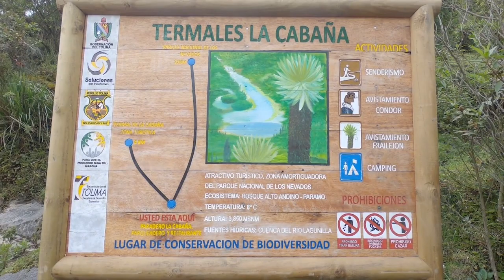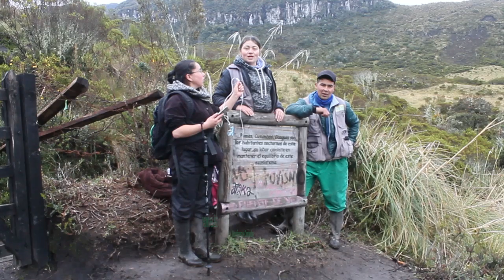TERMALES LA CABAÑA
Paseo a los Termales de La Cabaña en Murillo, Tolima
$220.000

Fecha: Viernes 3 y sábado 4 de mayo de 2019

Incluye:
Desayuno, refrigerio, almuerzo y cena
Guías
Seguros
Entradas
Hospedaje
Transporte ida y regreso (desde Ibagué)

Hora de salida desde Ibagué: Viernes 3 de mayo 06:00 PM desde la 37 con 5.
Hora de regreso a Ibagué: 6:00 PM del sábado 4 de mayo.

Recomendaciones:
Llevar ropa cómoda, abrigo, traje de baño.